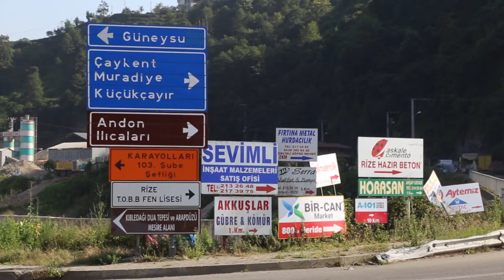RİZE'DE KURBAN PAZARI HAZIRLIKLARI BAŞLADI (2017)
KURBAN PAZARI HAZIRLIKLARI BAŞLADI
Rize Belediyesi bu yıl Kurban pazarı hazırlıklarını Rize’nin Salarha (Çaykent) beldesine bağlı Yolveren köyü mevkiinde sürdürüyor.
Yaklaşan Kurban Bayramı dolayısıyla Rize Belediyesi bu yıl ilimizin Salarha beldesi Yolveren köyü mevkii Riçev tesisleri yanında oluşturuyor.
Rize Belediyesi tarafından başlatılan çalışmalar neticesinde yaklaşık 300 çadırı içerisinde barındıran kurban pazarı oluşturuluyor. Oluşturulan alanda ayrıca mescid, kafeterya, lavabo, duş yeri, açık otopark gibi alanlar da oluşturuluyor.
İçerisinde çok sayıda hayvanı barındırabilecek 21 dönüm arazi üzerine kurulan pazar alanına 17 Ağustos tarihinden itibaren kurban sahipleri hayvanlarını getirebilecekler.